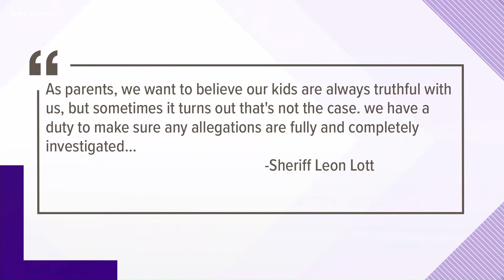Update: No charges filed against Richland 2 employee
Richland Sheriff Leon Lott says no charges will be filed.